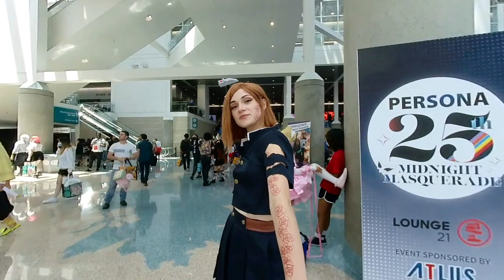Anime Expo 2022 Cosplay, 3DVR180 Cosplay, LA, Compilation No8, AX2022, アニメエキスポ コスプレ No8 VR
This is teaser (short) video of some cosplayers at Anime Expo 2022 in Los Angeles. Due to the video size, I included only few cosplayers. I will make more compilation video before making individual video.

Thank you for the beautiful cosplay.

Video Overlay stock footage provider: Videezy. URL
Video Overlay stock footage provider: Pixabay. URL

Best view with VR headset, like Oculus. Please use Youtube VR application to view. In the Youtube VR application search "Blondebutchy2" by typing.